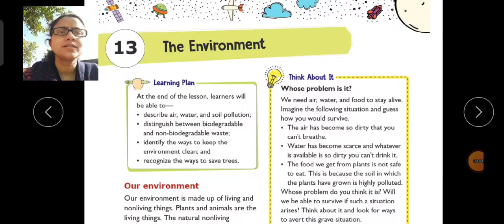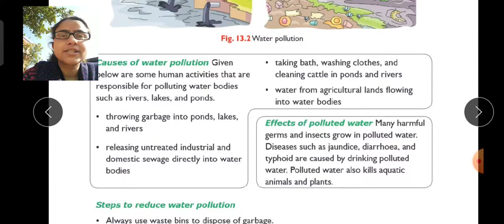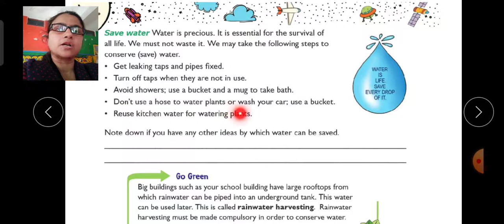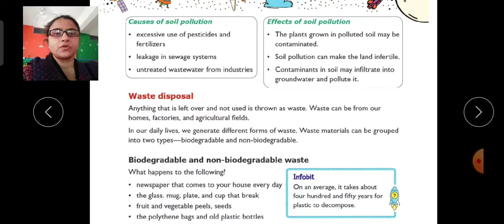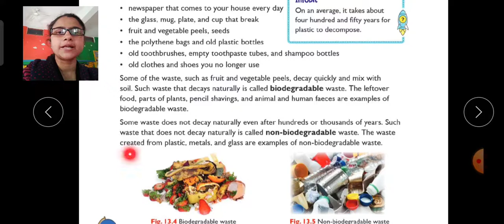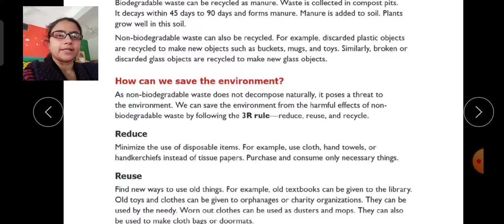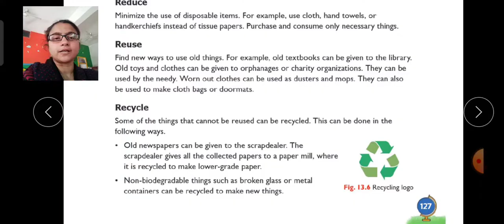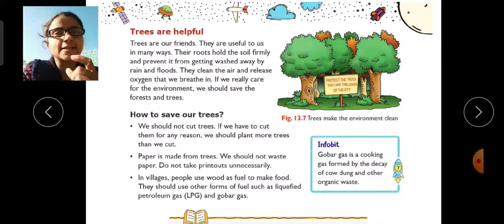Class-4th Galaxy Ch-13 (The Environment) Explanation (Part-2)